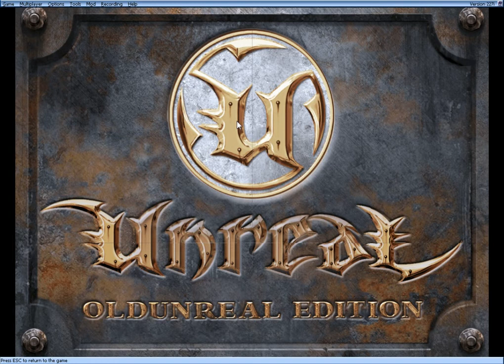lets play Unreal level 19 - The sunspire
this is one of my few favorite maps in this game :D i love the tall castle. but i hate the rocket skaarj Dx